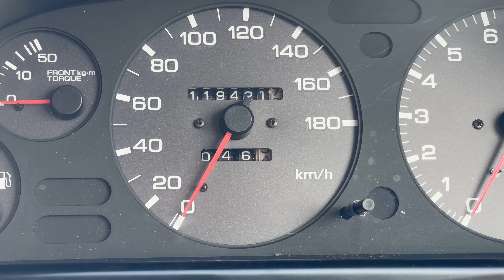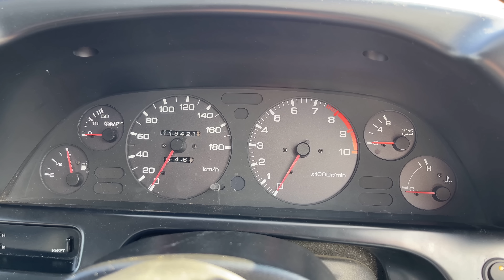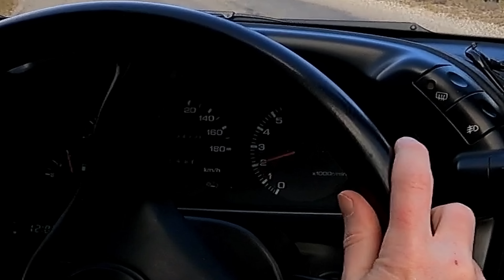TestAuto : NISSAN SKYLINE GTR32 . La légende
EDIT : ASSURANCE FERMEE, reprise par TEA CERDE, des purs voleurs donc n''y allez pas !